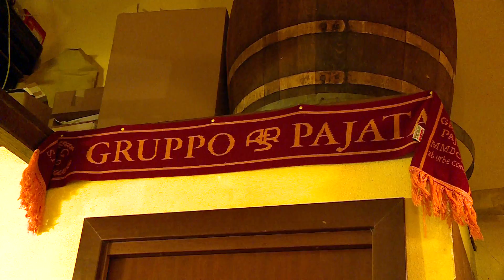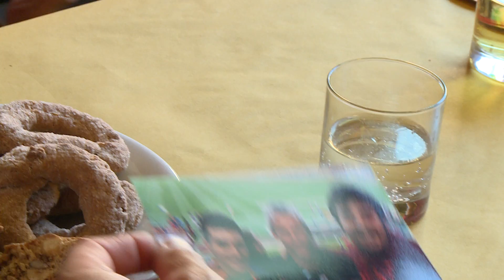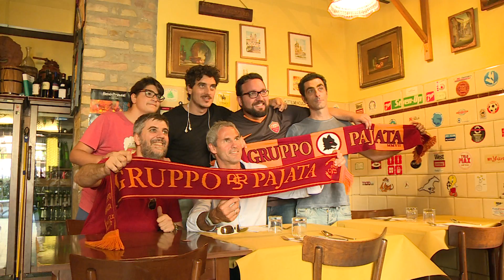MICHAEL KONSEL INCONTRA GRUPPO PAJATA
il 20 ottobre una gradita visita per il Gruppo Pajata. Michael Konsel il portiere austriaco che difese la porta nel periodo di Zeman. Uno dei portieri più forti della nostra storia.